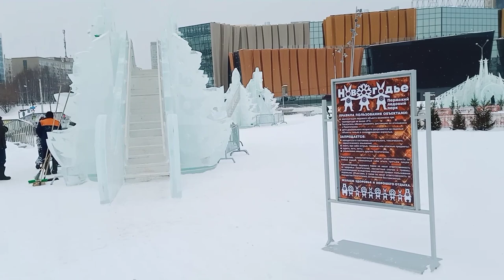Russia da New Year Pangthokfam Lampak | Barabki Car | Ishaque Ali Shaikh Manipuri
New Year pangthokfamda samlaga lakpada video haifet namlakpani. Kummei matamdadi hakchang nungaitadana chathoudre.